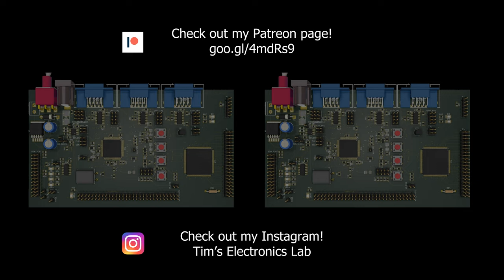#127 [ASMR] Cleaning a retro Panasonic soundblaster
This is kind of an experimental video, unedited, without me talking. Please let me know down below what you think of this video!

You can buy various electronics components using these links:
220V AC to 3.3V DC converter HLK-PM03
(Tip!) Blitzwolf micro usb (+ USB C adapter)

Please use this link if you are planning to purchase something: